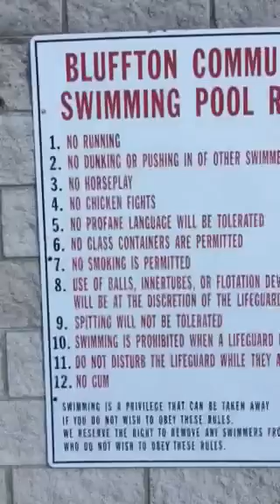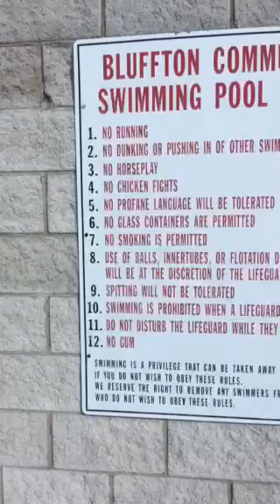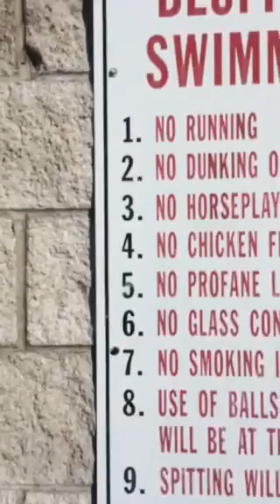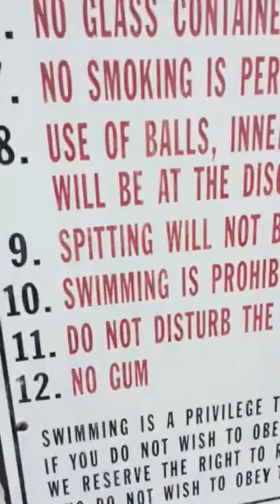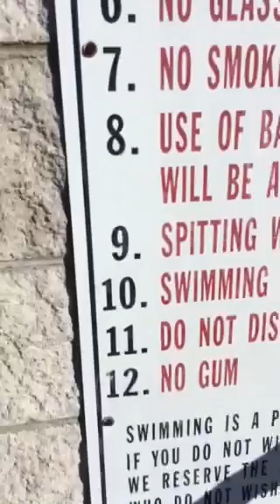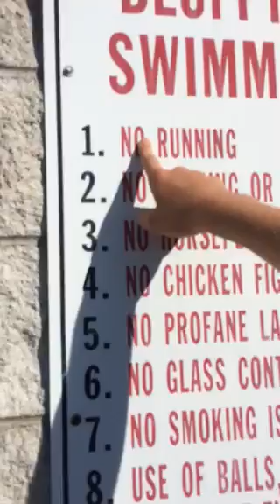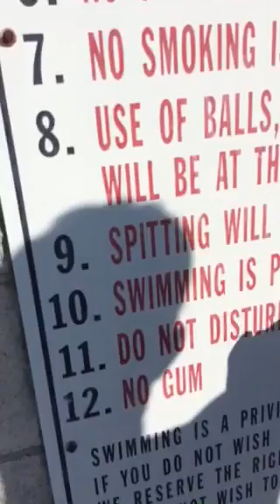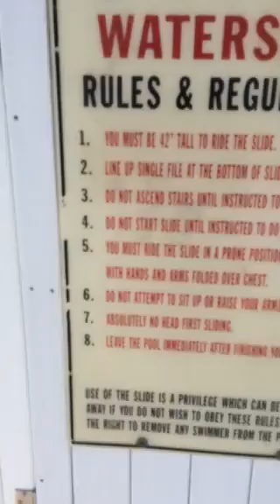Messing around at the pool.